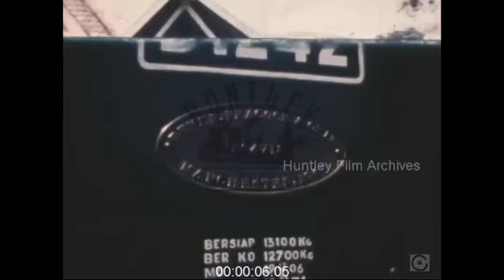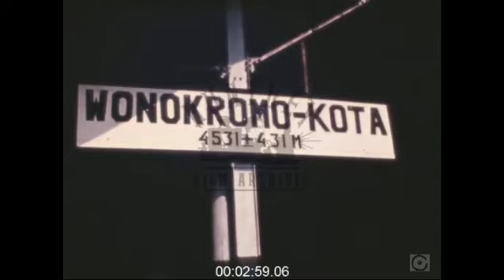Trem Uap 1973